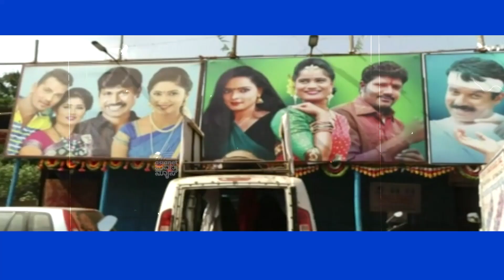ಈಗಷ್ಟೇ ಉಸಿರಾಡಕ್ಕೆ ಶುರುಮಾಡಿದ್ವಿ, ಹೀಗಾದ್ರೆ ಕೋಮಾಗೆ ಹೋಗ್ತೀವಿ! ಮನರಂಜಿಸುವವರ ವೇದನೆ | Theater Artists Plight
Dharwad; Theatre Artists Demand To Withdraw Weekend Curfew | Web Special